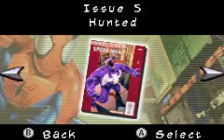[1] Ultimate Spider-man GBA [Hunted _ Chapter 1] «15»